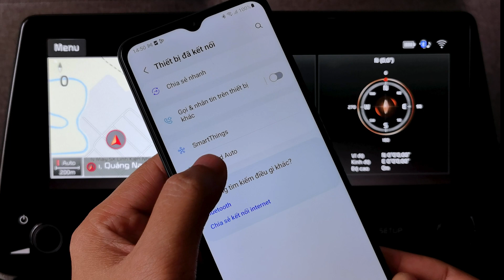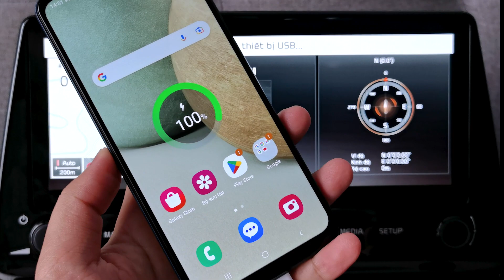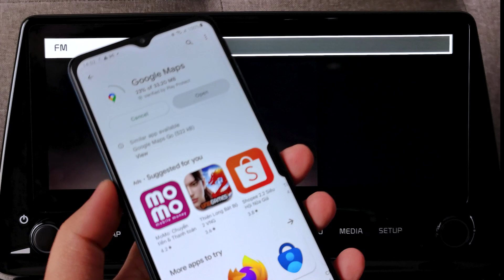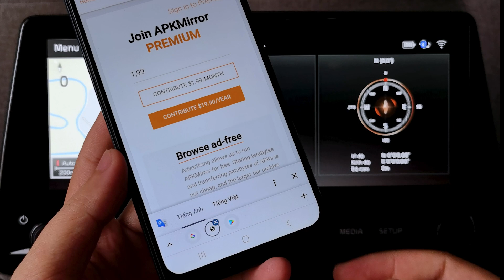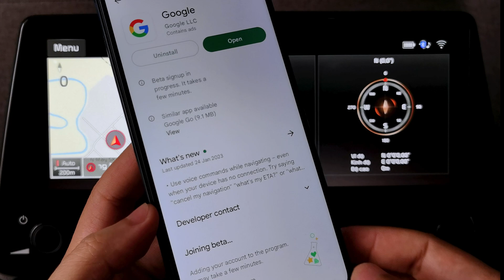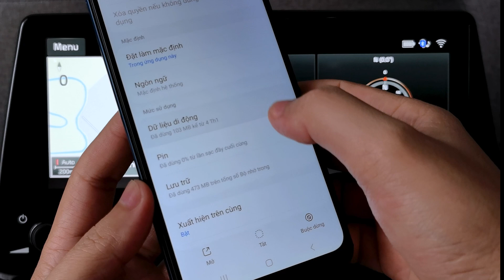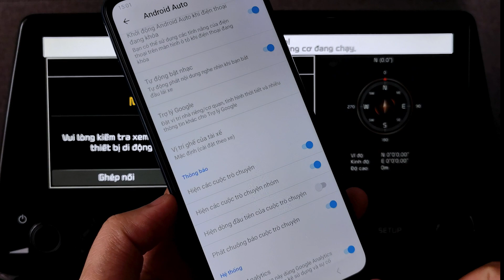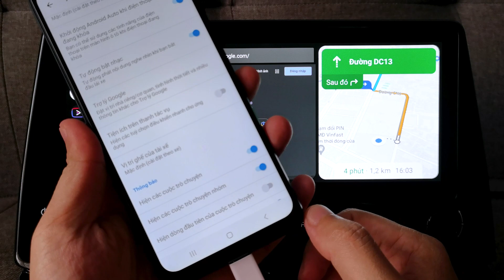Hướng Dẫn Kích Hoạt Android Auto Coolwalk Không Cần Đăng Ký Tài Khoản Tester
- Xin chào các bạn, trong video hôm nay mình xin chia sẻ đến các bạn cách "Hướng Dẫn Kích Hoạt Android Auto "Coolwalk" Không Cần Đăng Ký Tài Khoản Tester Không ROOT"

XEM THÊM

2 Cách Xem Youtube Trên Android Auto Fix Lỗi "Không có tin nhắn mới nào trong suốt hành trình này"